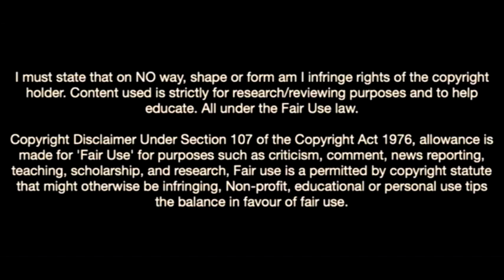This Is Why Middlesbrough Signed Ardon Jashari